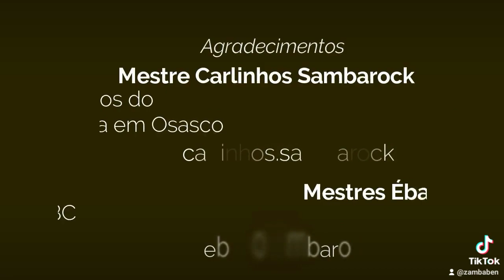18 de fevereiro de 2023